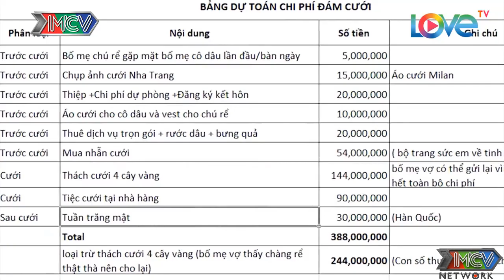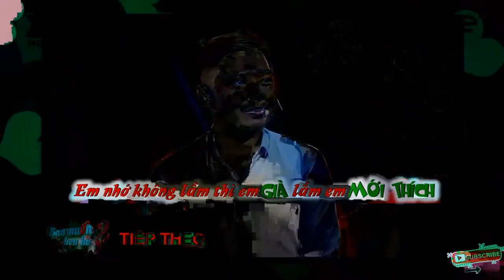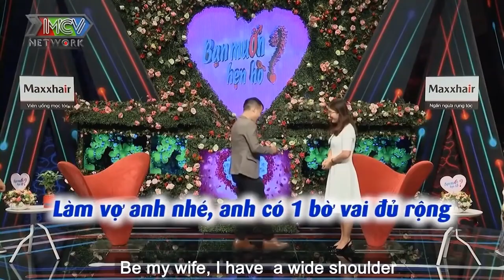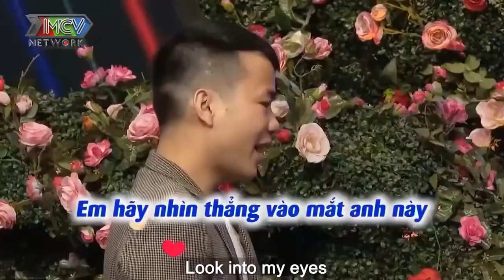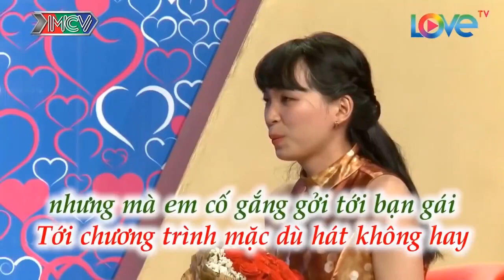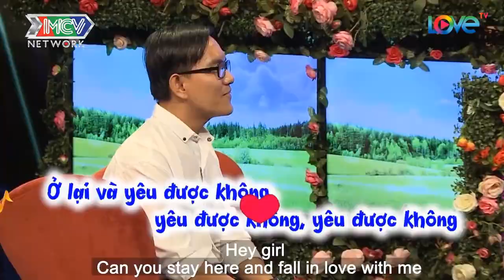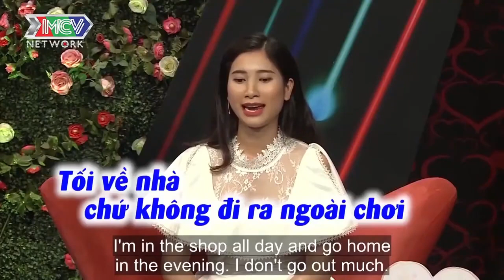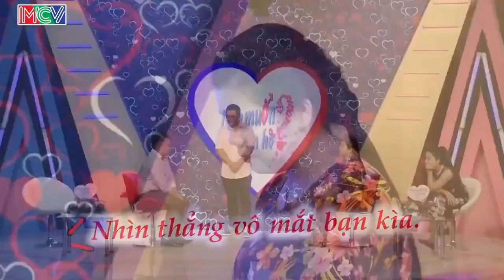Chàng Đòi Hôn Nhau Trước Khi Bấm Nút Để Cảm Nhận Có Hợp Nhau Không Làm Trường Quay Cười Ngả Nghiêng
69 Cách Yêu là trang cập nhật những chương trình hẹn hò, ghép đôi, mai mối hot nhất hiện nay BẠN MUỐN HẸN HÒ, HẸN ĂN TRƯA, VỢ CHỒNG SON, YÊU LÀ CƯỚI, MAI MỐI CÙNG NGƯỜI LẠ